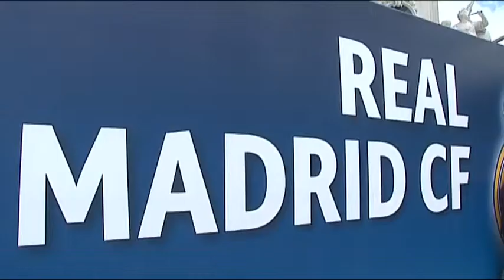LC/Final: Real Madrid conquista 10.ª Taça dos Campeões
O Real Madrid conquistou hoje a sua 10.ª Taça dos Campeões Europeus de futebol, ao derrotar na final da Liga dos Campeões o Atlético Madrid por 4-1, após prolongamento.

Imagem: Franque Silva, Filipe Pedro
Edição: Rita Rocha